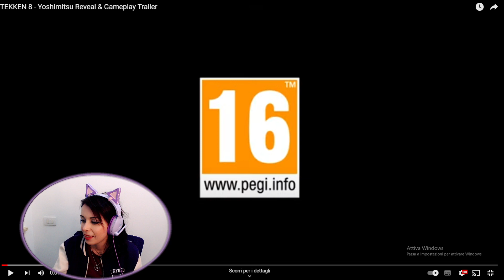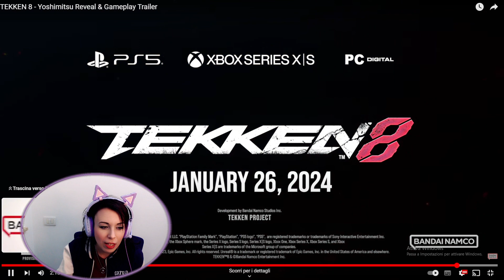Yoshimitsu looks INSANELY GOOD | TEKKEN 8 Trailer Reaction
Hi guys! It's Luxsylva, I'm a tekken player and content creator with a background in Esport! That's my reaction and analysis of a new Tekken 8 trailer revealing officially YOSHIMITSU!
 I'm happy to watch this first time with you, it's fun !!!